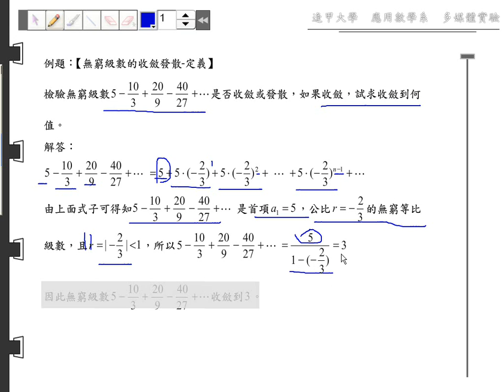第八章 無窮級數~無窮級數~解題精選~08 02 B02